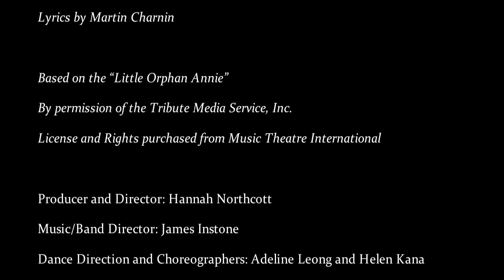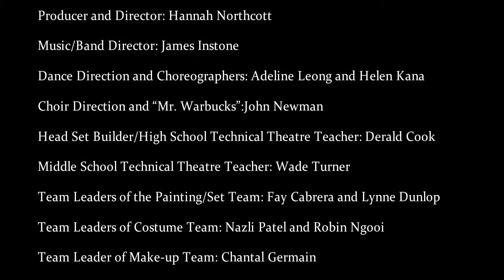ANNIE Jr.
Producer and Director, Hannah Northcott, chats about staging Annie Jr. at the International School of Mont'Kiara